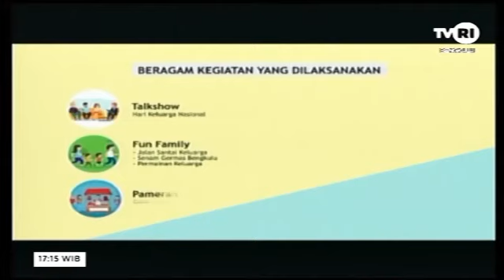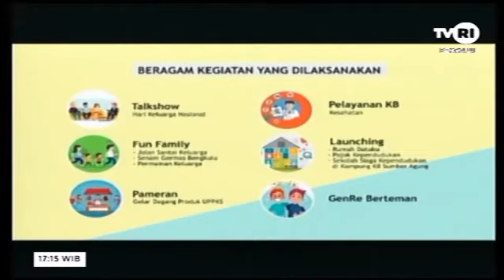DIALOG PUBLIK : HARI KELUARGA HARI KITA SEMUA CINTA KELUARGA CINTA TERENCANA ( BKKBN BENGKULU )